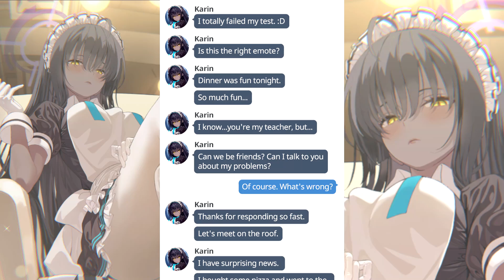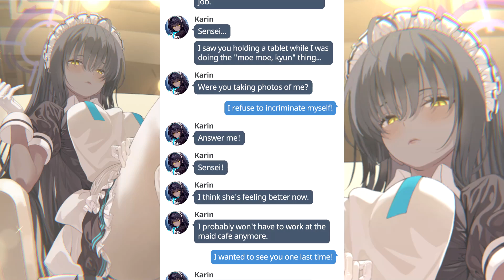A Sweet Maid at Your Services | Karin's Memories | Blue Archive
What do you think of this beautiful maid?

Fleet Admiral : Chuco32 - Hetierremustdedu - Ian Michaelson - Titan Sparta - Yama - Kadeji - Laken Bacon - Corbin - RaisenSun.

Admiral :  Shubu - Kai Stasch - Notte - Warmonger1941 - Predator3435 - GrAdm Henri G - AzureKnight - KoP152 - S 討海 - KoolKat - Darknal367 - Zenith - Xevon - David wr1t0r - Jarl Medic.

Commander : Richard Gauthier III - Slietch - Benjamin Steber - Kiwi82245 - Kevin Van Erkel - Northenwolf - Vi Nguyen - Azreal - First legion - Zach Tyler - Job Pedro - angeldeirun.

Lieutenant : Anir Banerj - Anthony D'Elia - Bankashi - Chach - Fed18 - jerome292 - Kuuhaku - Len - Dylan Boatner.

Karin's Memories : Episode List
00:00 When in Need, Call C&C!
04:27 Studying is Hard Part 1
07:27 Studying is Hard Part 2
10:03 My Relationship with Sensei?
13:25 Maid Cafe! Part 1
17:32 Maid Cafe! Part 2
23:19 Momo Talk

WAIFU MATERIAL Mobile Anime Games Kawaii Girls L2D